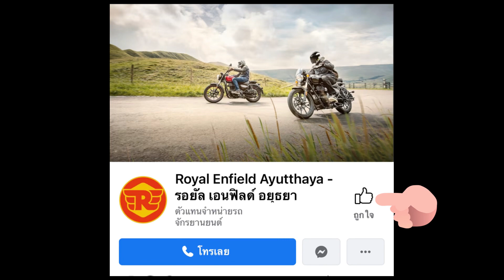เปิดโชว์รูม Royal Enfield Ayutthaya (พระนครศรีอยุธยา)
บรรยากาศพิธีเปิดศูนย์ Royal Enfield สาขา อยุธยา อย่างเป็นทางการ
วิธีติดตั้ง สปอตไลท์ พร้อมรีเลย์ 5ขา

MattAof Channel
ช่องทางการติดต่อ